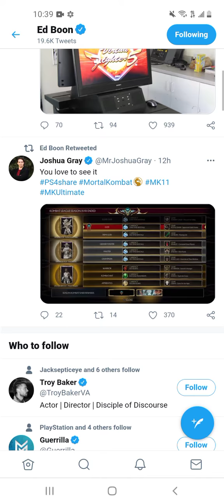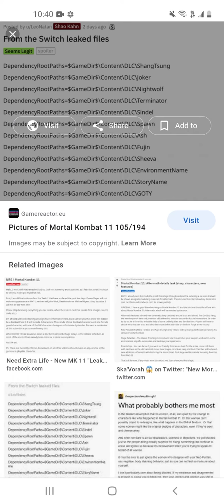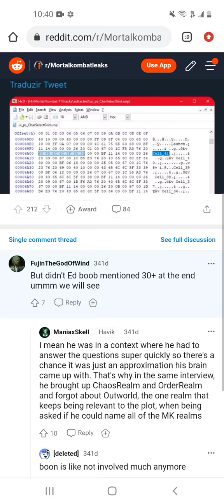mk11 kombat pack 3 news and rumors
I was dying to waiting until late March or April or may until the reveal of mk11 kombat pack 3 and krypt expansion